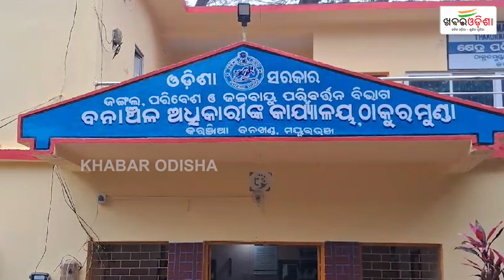ଶାଳ କାଠ ଗଣ୍ଡି ବୋଝେଇ ପିକଅପ ଭ୍ୟାନ ଜବତ | Mayurbhanj | Khabar Odisha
ଶାଳ କାଠ ଗଣ୍ଡି ବୋଝେଇ ପିକଅପ ଭ୍ୟାନ ଜବତ | Mayurbhanj